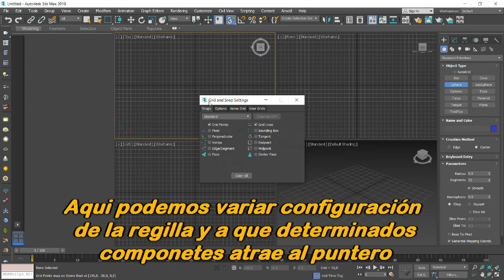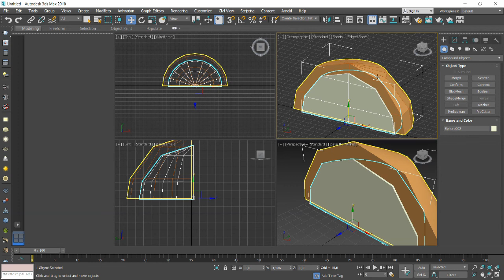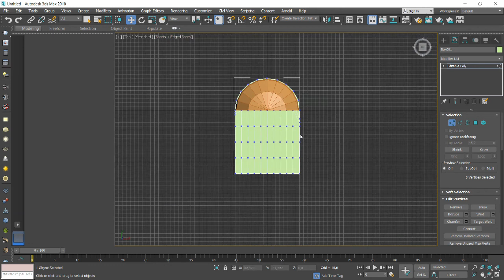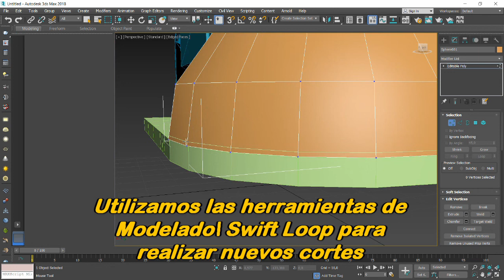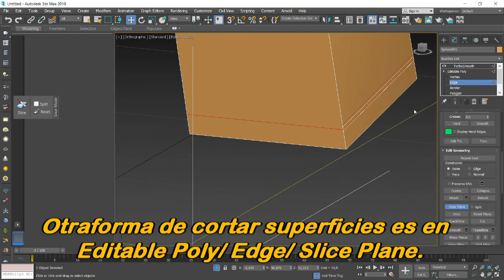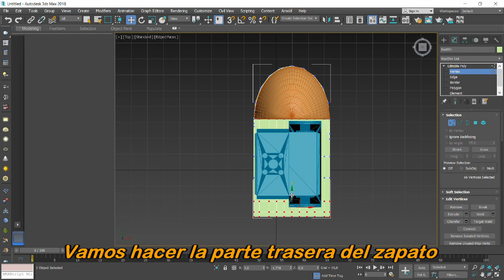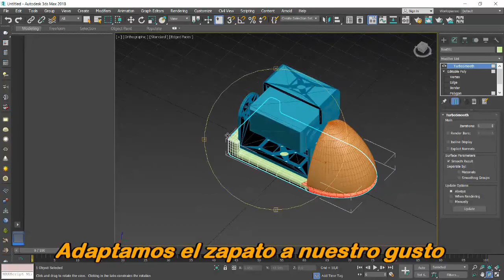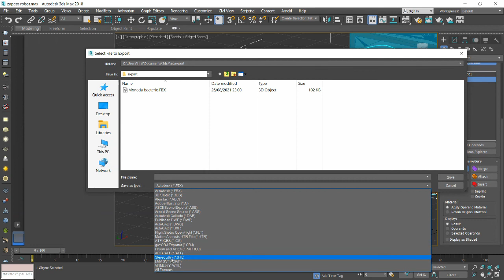👞👟Cómo hacer un zapato con 3ds Max. 👠👡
Hola Amigos!🖐
Os pongo el trabajo realizando un zapato para que podáis ver el método general de creación de objetos con Editable Poly.
No he cuidado tanto el editado de video, y lo publico como visualización del modo en el que se vá construyendo un objeto paso a paso.